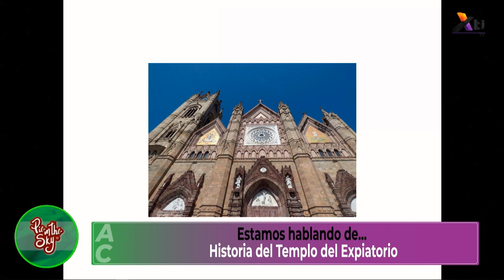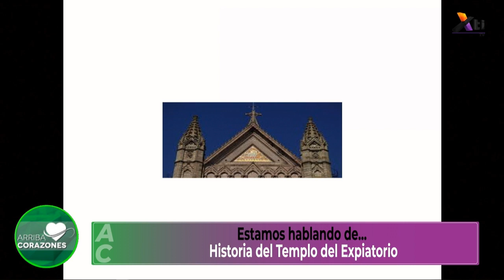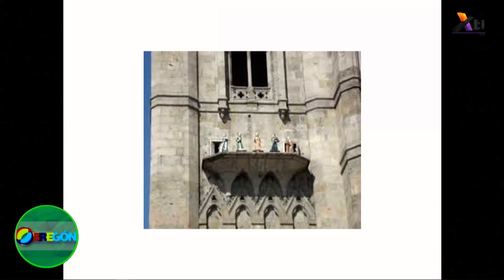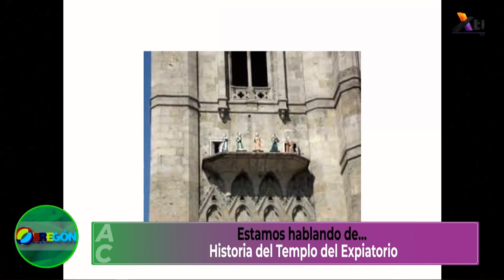Historia – Templo del Expiatorio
La historia del Templo del Expiatorio de Guadalajara , nos la platican la Lic Norma Hernández y el Lic. Ramón García.